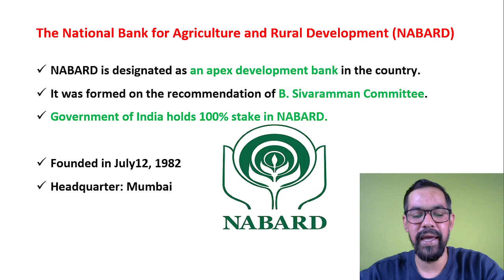NABARD | National Bank for Agriculture and Rural Development | NABARD full Details in English